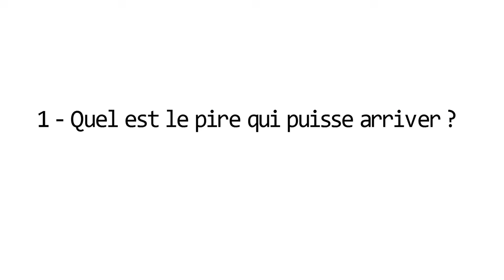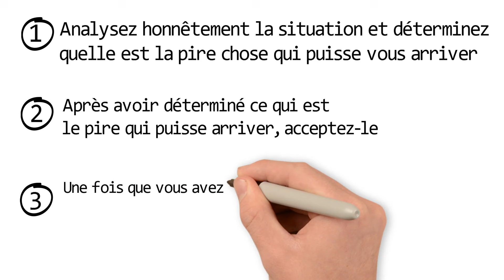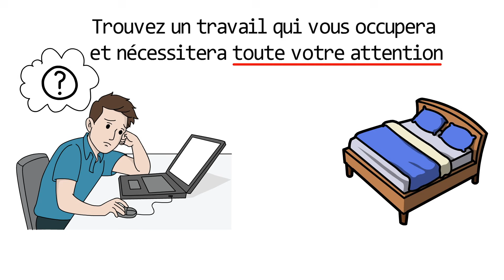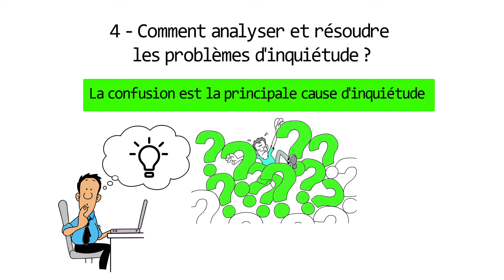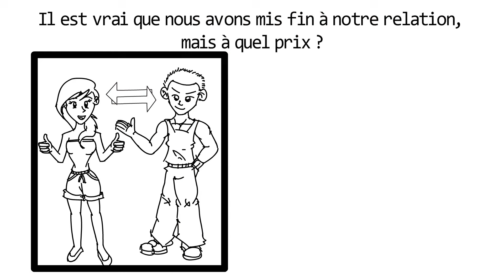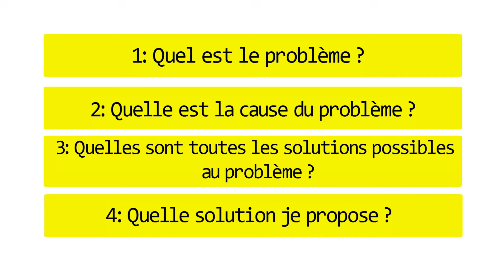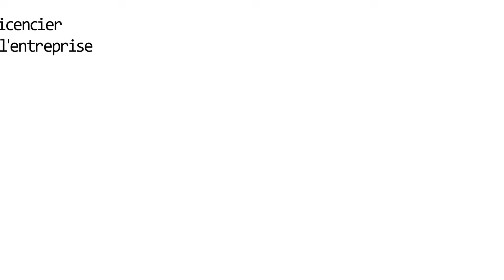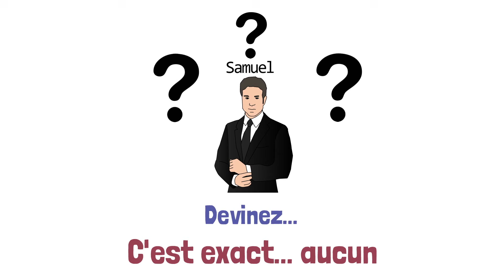16 conseils - Triomphez de vos soucis : vivez que diable ! /Dale Carnegie